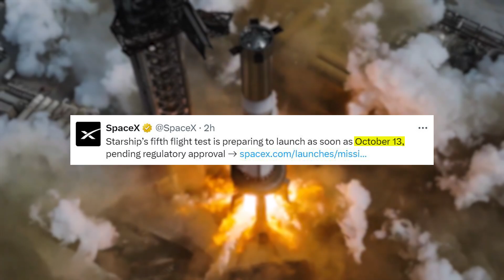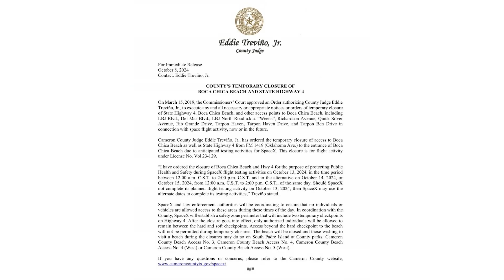SpaceX Has Installed The Starship Flight Termination System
Given what we’re seeing it now seems very likely that Flight 5 will occur on October 13th in only a few days. Yesterday we began seeing images of the Flight Termination Explosives being installed on the booster and ship.

Looking back at practically all the previous Starship flights this is a milestone that usually occurs only a few days before the launch takes place. Combine this with a new flight restriction on the 13th for aircraft and just about every pre-launch check has been met.

Chapters:
0:00 - Intro
0:33 - FTS Installation
3:10 - Flight 5 Upgrades